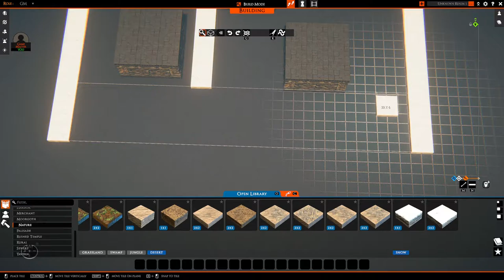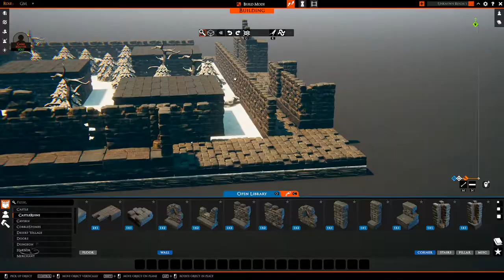TaleSpire Timelapse - The Haunted Houses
Timelapse of the construction of a 3x3 board to play the FrostGrave haunted houses scenario on.